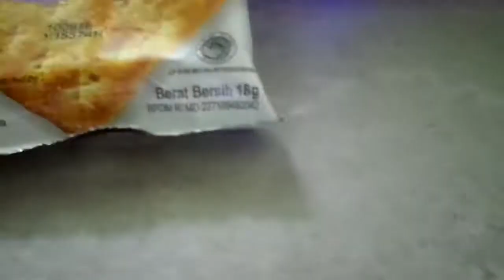review indonesian crackers khong guan malkist abon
review indonesian crackers of khong guan malkist abon